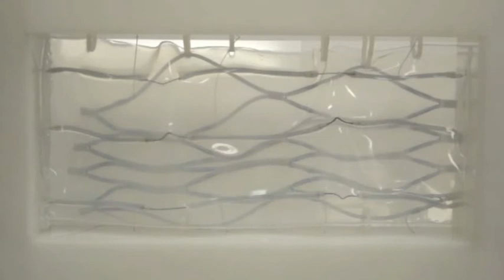Electronically Actuated Composite Surface